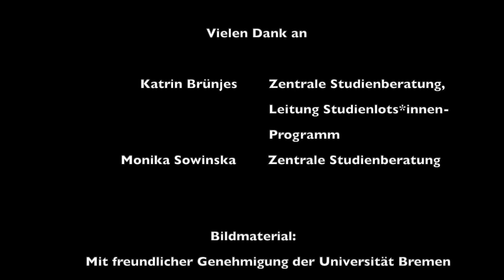Beratungseinrichtungen an der Universität Bremen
Dieses Video ist im Rahmen der Virtuellen Infowoche für Studieninteressierte (VISi) zwischen dem 22. und 26. Juni 2020 entstanden.  In dieser Woche stellen sich viele unserer Studiengänge und Einrichtungen in Online-Seminaren vor und es gibt die Möglichkeit, mit Lehrenden, Studienfachberater*innen und Studierenden bei Meetings in Kontakt zu treten und Fragen zu stellen.